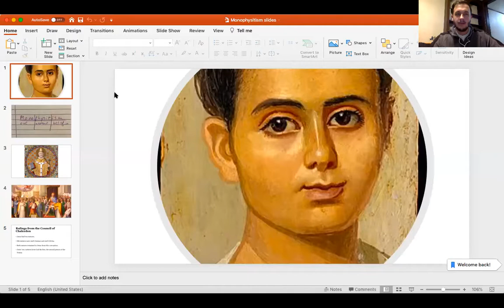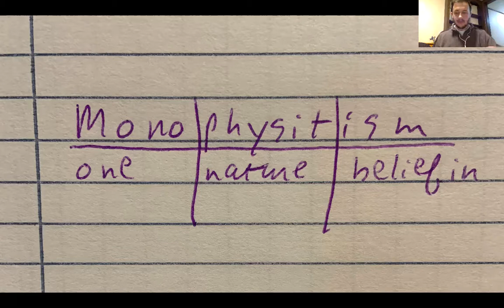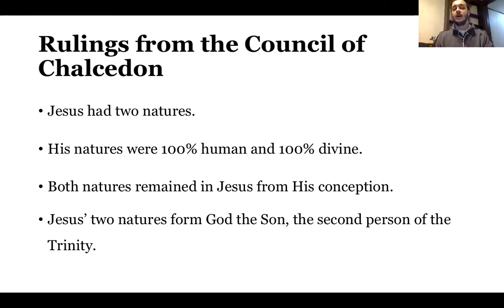Monophysitism explained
Today we discuss another Church heresy from the time period, Monophysitism. This video is the second in our series of short videos to break up the longer lectures from the weekend.

I want to set a tentative schedule of Tuesdays and Thursdays for our short videos. I may change it over time, but we will see what happens.